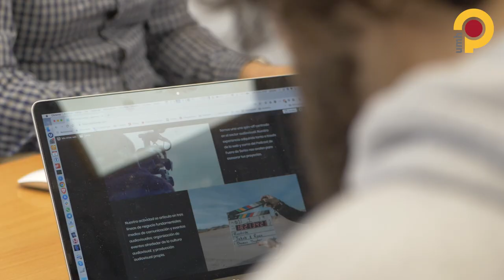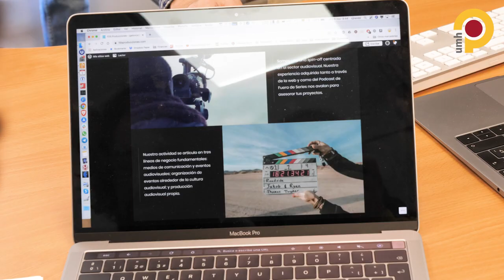Televisión: Nuevas tendencias audiovisuales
Hablamos con Carlos Navas, CEO de Fuera de Series, para que nos cuente las nuevas tendencias que hay en el sector audiovisual.